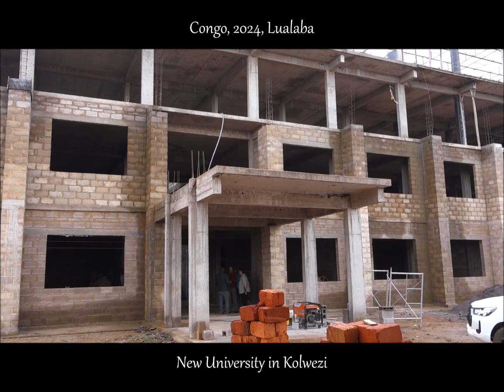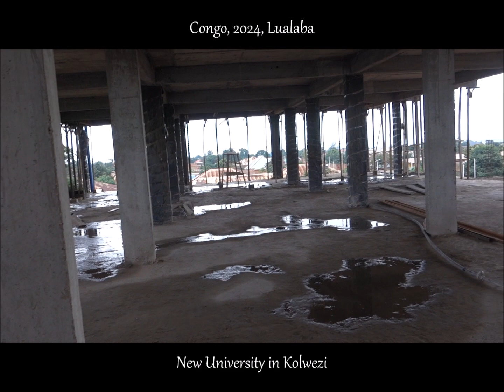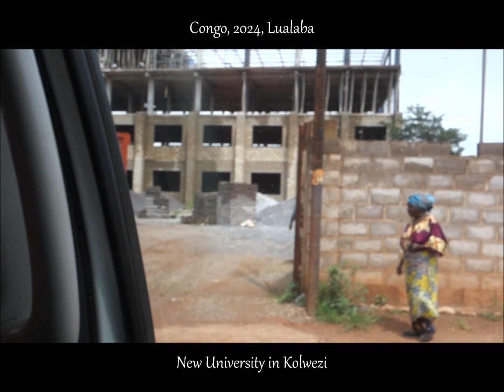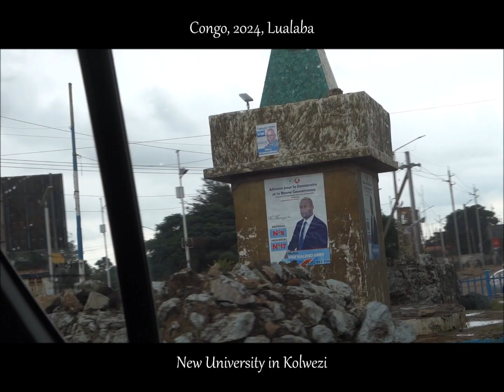New University in Kolwezi, under construction, Jan 2024, Lualaba, Congo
Well done Mister Tech ...